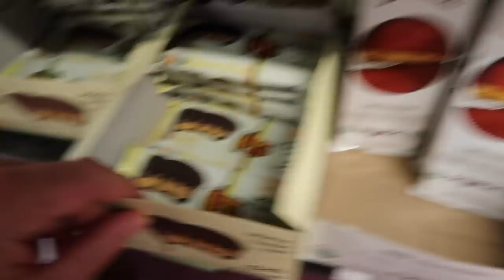THE TRICKIEST MAGIC TRICK! - ItsJudysLife Vlogs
Afternoon date at our favorite seafood restaurant, Keira stumps me with her magic tricks, and Benji goes grocery shopping with the girls. Don't forget to "thumbs up" if you enjoy the vlogs!

Judy's Links

Benji's Links

Vlog Camera We Use:

Blendtec Blender